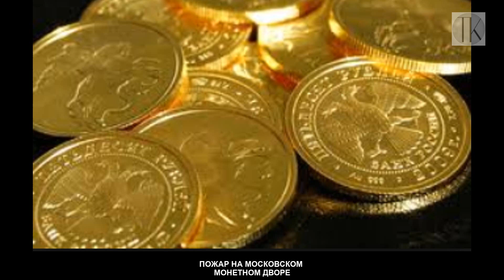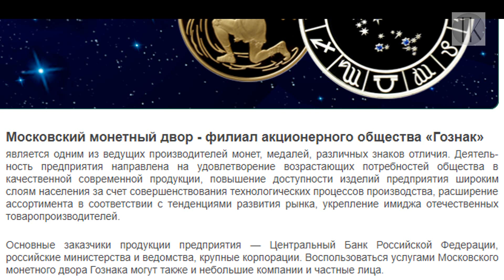Пожар на Московском монетном дворе. №765